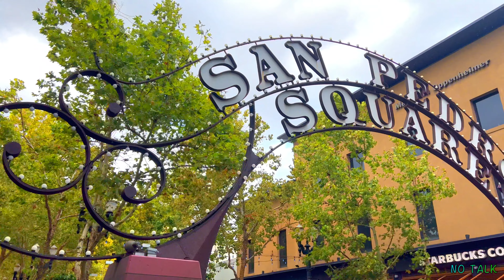San Jose Downtown Walk on a Rainy Day, California USA 4K - UHD